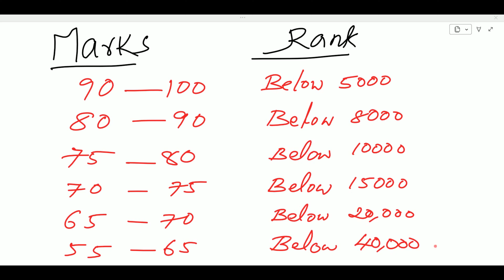Marks VS Rank for TS Eamcet-2023 after Normalization based on Eamct-2022 MATHS SUPER TIPS AND TRICKS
Hi Dear TS eamcet 2023 appearing candidates welcome to this video. In this Video I have given clear explanation about  Marks VS Rank based on 2022.